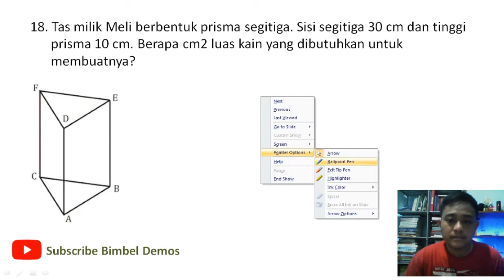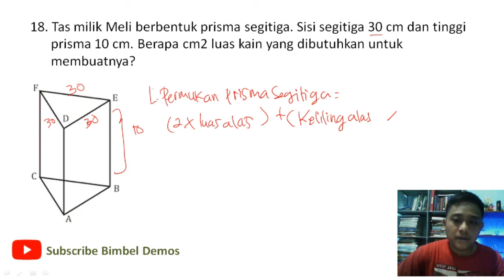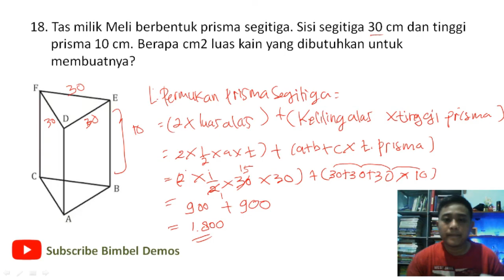Tas milik Meli berbentuk prisma segitiga Sisi segitiga 30 cm dan tinggi prisma 10 cm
JUDUL :

Tas milik Meli berbentuk prisma segitiga, Sisi segitiga 30 cm dan tinggi prisma 10 cm, Berapa cm2 luas kain yang dibutuhkan untuk membuatnya?